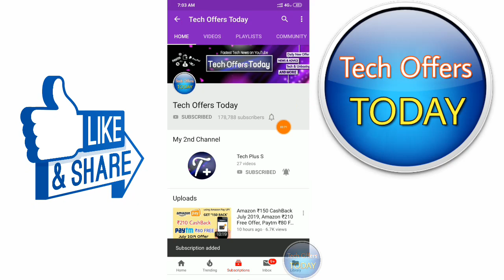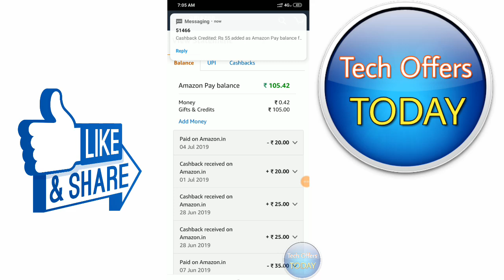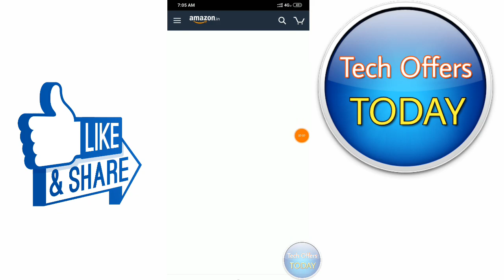Expired***)) Amazon New UPI Offer July 2019, ₹50 से ₹2000 तक Free Only New User's Upi CashBack Offer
Hii Friends.. Amazon New UPI Offer July 2019, ₹50 से ₹2000 तक Free All User's Upi CashBack Offer, Amazon New Offer, Amazon offer today